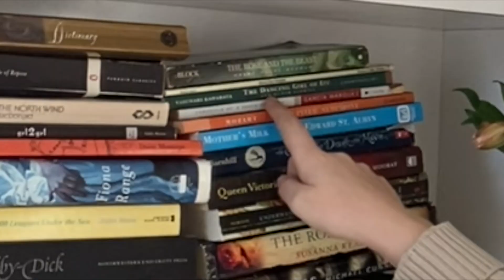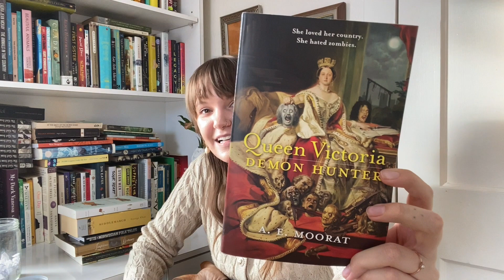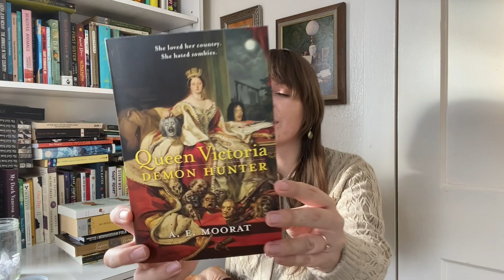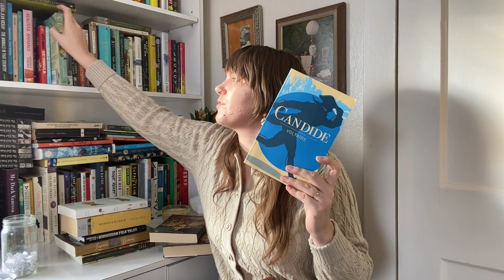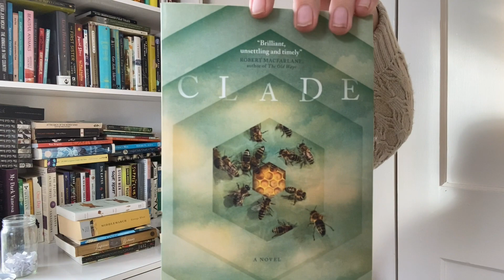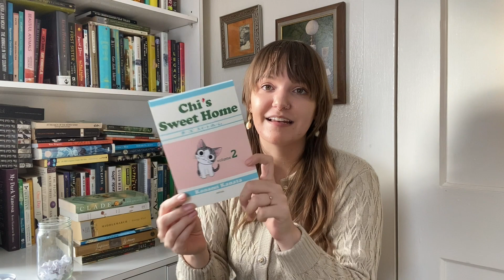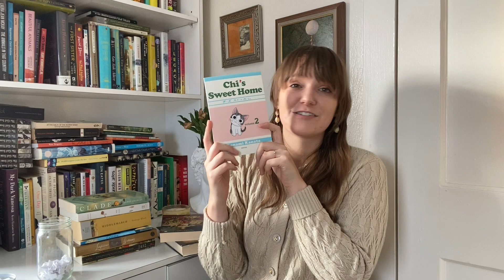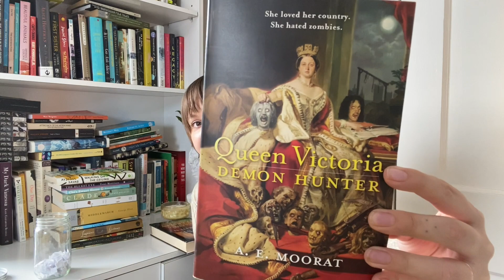february tbr jar challenge 🕯🎠 classic literature & historical fiction novels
oooooooo the tbr jar has spoken!!!

🕯 books read/mentioned 🕯
Underwater to Get Out of the Rain - A Love Affair with the Sea by Trevor Norton
Lempriere's Dictionary by Lawrence Norton
Candide by Voltaire
Mr. Fox by Helen Oyeyemi
Middlemarch by George Eliot
Clade by James Bradley
Chi's Sweet Home Volume 2 by Konami Konata
The Bluest Eye by Toni Morrison
Walking on the Ceiling by Aysegül Savas
Queen Victoria - Demon Hunter by A. E. Moorat